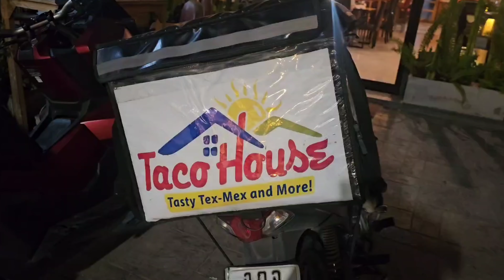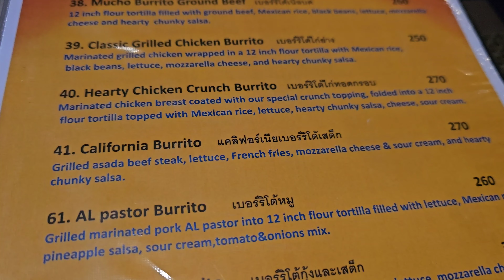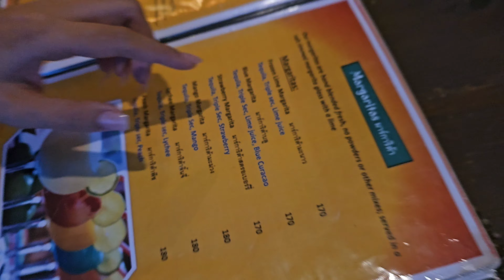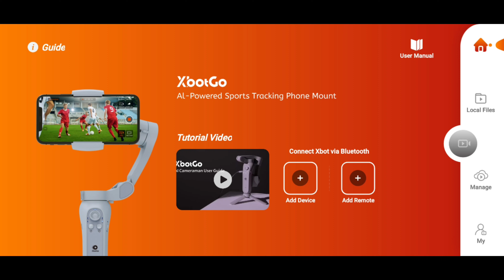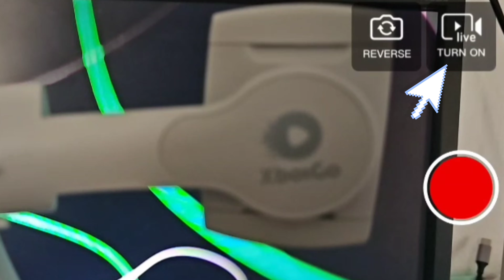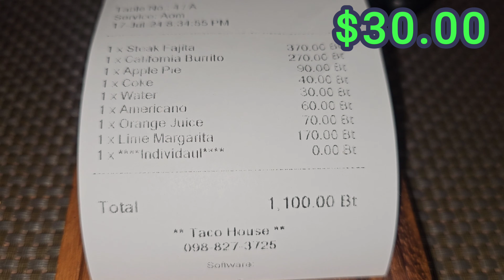Best Mexican Restaurant And XbotGO In Pattaya Thailand